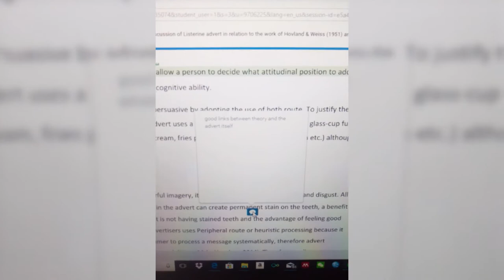Derby Uni Vlogger - Maryam Adesoji - Assessment & Feedback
Our DerbyUni vlogger Maryam shares how assessment and feedback is arranged for your assignments and the systems we use.